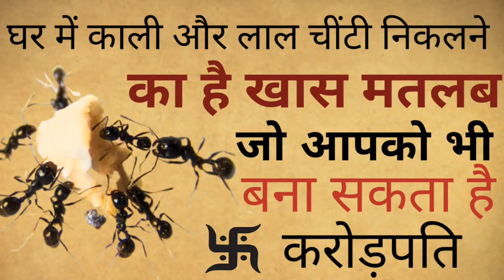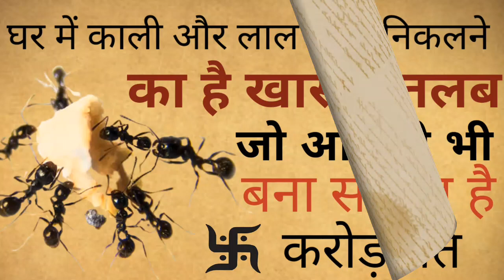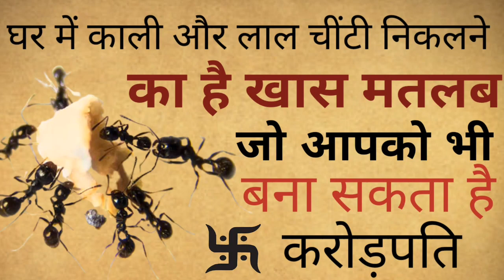Ants: घर में काली और लाल चींटी निकलने का है खास मतलब, जानें शुभ है अशुभ? | Astro Sach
Ants: घर में काली और लाल चींटी निकलने का है खास मतलब, जानें शुभ है अशुभ? | ants at home meaning ghar me chiti nikalne ka matlab shubh ya ashubh | Hindi

घर में काली चींटी आने से क्या होता है,घर में काली चींटी का आना शुभ संकेत है या अशुभ,घर में लाल और काली चींटियों का आना क्या संकेत देता है,घर में लाल चींटी आना शुभ संकेत है या अशुभ,घर में काली और लाल चींटियों का आना,घर में काली चींटी का आना शुभ या अशुभ,काली चींटी घर में आने से क्या होता है,कौन सी चींटी शुभ होती है,अगर घर में काली चींटी हो तो क्या होता है,घर में लाल चींटी निकलने के 4 नुकसान 5 फायदे,घर में लाल और काली चींटियां निकलने से मिलते हैं ये संकेत